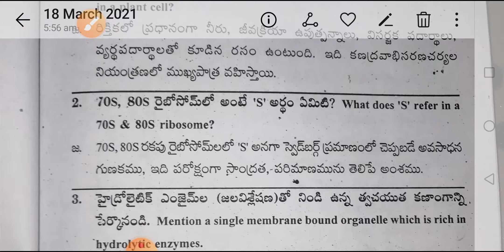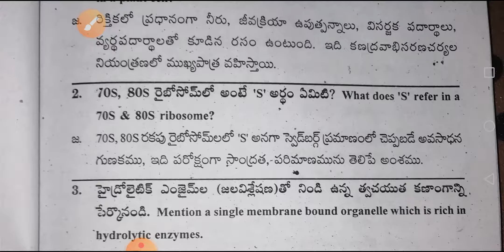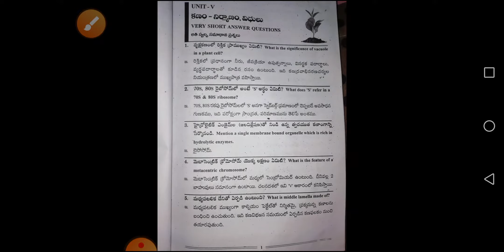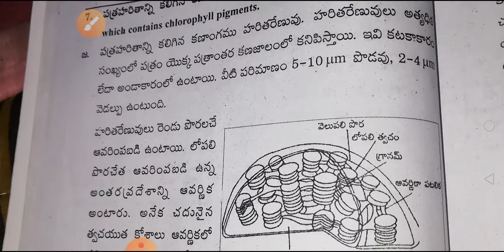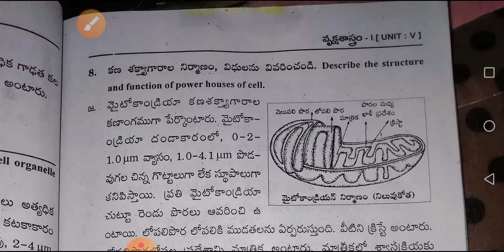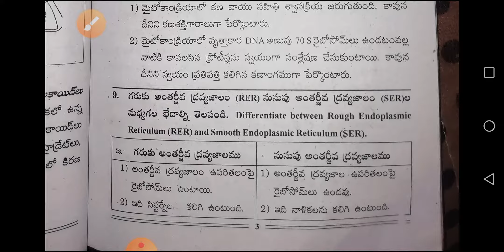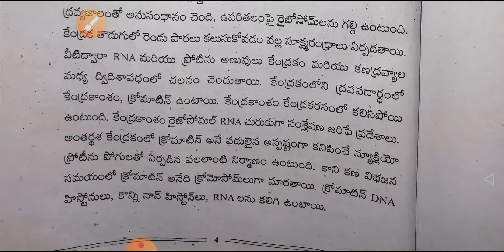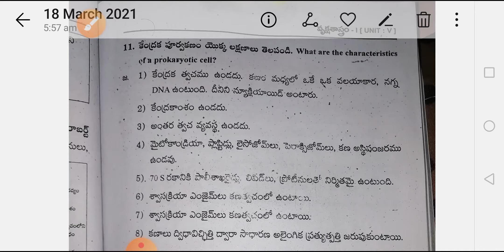Important questions & answers in Botony-1 unit - 5/cell structure & functions) bridge course(vedio2)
Important questions & answers in Botony-1 for 1st yr unit - 5/cell structure & functions) bridge course

paper-1
Biological sciences
sub -botony
Continuation Unit 5 in vedio -2

Vijitha Rajakumar